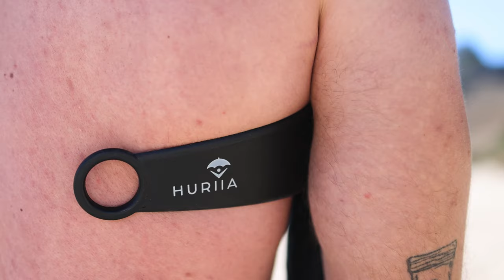Huriia Hands-free umbrella made for any style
Introducing our signature wearable umbrella holder that allows you to enjoy each moment outdoors with a complete hands-free experience. Wear it with our high-quality lightweight umbrella or use your own!

- Flexes and contracts to fit securely over your body
- Contours to your body size with continuous use
- Non-slip rubbery lining to keep the holder in place
- Secures any 10 mm umbrella poles with its unique lining
- Includes an optional short 12" and a long 45" strap for a stylish secure fit